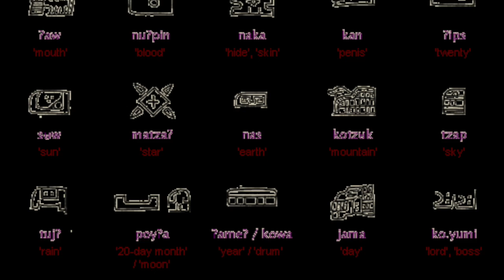Spanish Las Olmecas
This video is about Spanish Las Olmecas